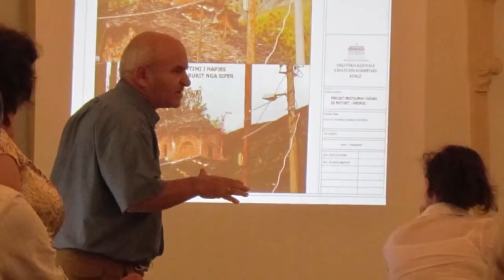Restaurimi i Kishes se Ristozit, Mborje. Pune ne proces